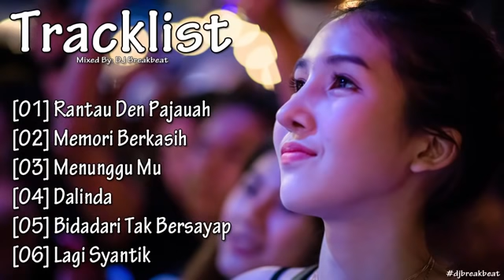DJ REMIX INDO RANTAU DEN PAJAUAH VS DJ MEMORI BERKASIH BREAKBEAT